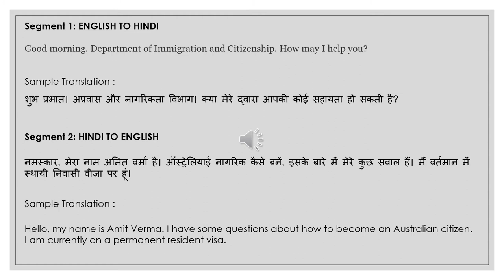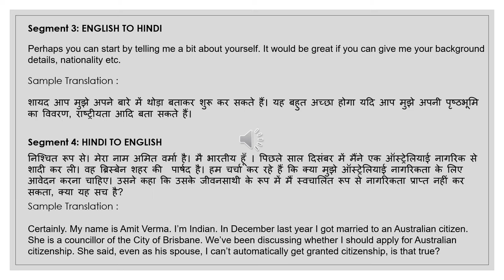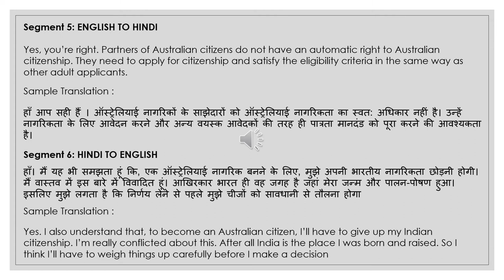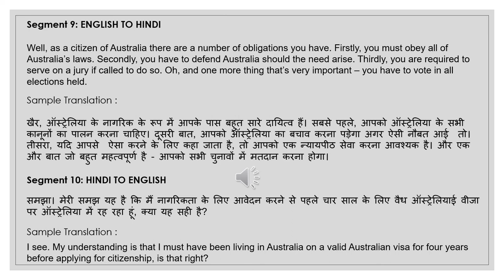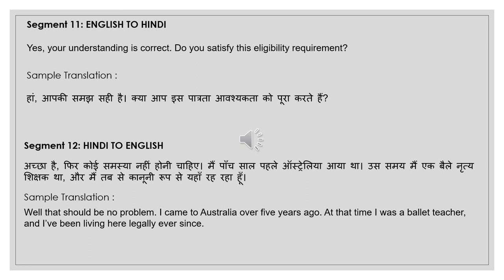NAATI CCL Hindi :: Practice Dialog 46 :: Citizenship Queries